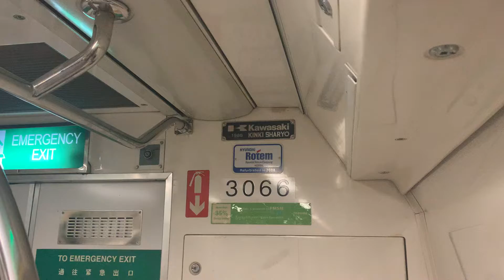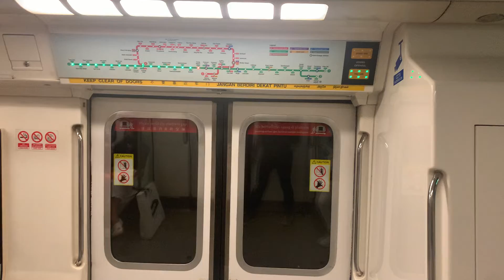SMRT C151: [067/068] - Outram Park (EW16/NE3) to Tiong Bahru (EW17)